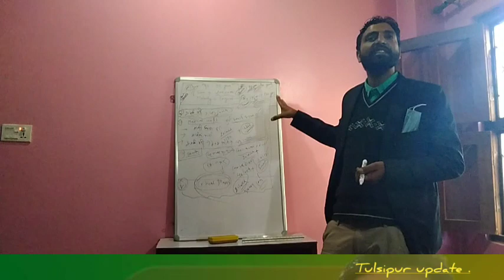रिलायन्स लाइफ इन्स्योरेन्स घोराही द्वारा आयोजित आधारभुत प्रक्षिक्षण कार्यक्रम तुलसिपुरा -|Ep-1071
रिलायन्स लाइफ इन्स्योरेन्स  घोराही शाखा द्वारा आयोजित आधारभुत अभिकर्ता तालिम तथा प्रक्षिक्षण कार्यक्रम तुलसिपुर रिलायन्स लाईफ इन्स्योरेन्स sub -agency office तुलसिपुरा -06 हात्तीखुवा दाङ |